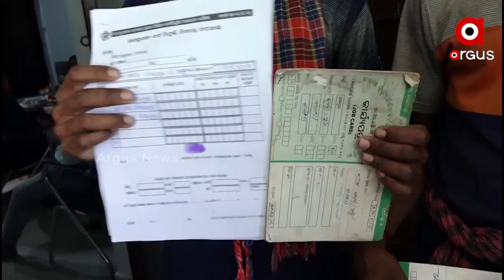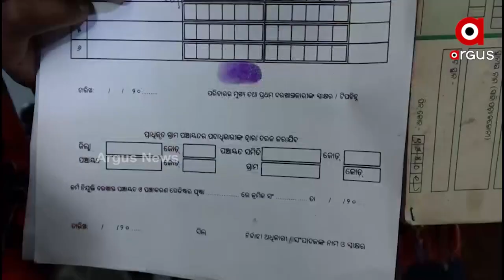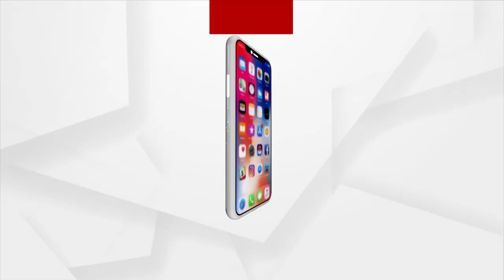Jajpur: Machines being Used instead of Labourers during MGNREGA Work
BJP Mahila Morcha Leader Babita Mallik Alleges that MGNREGA Corruption continues in Jajpur due to unholy nexus between BJD Leaders and Corrupt Officials.